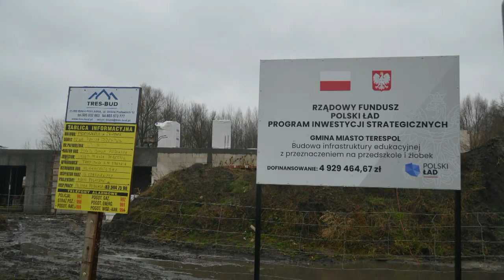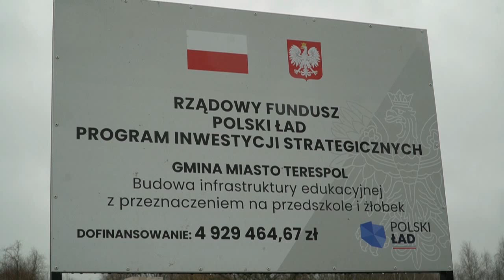W Terespolu powstaje przedszkole i żłobek| Radio Biper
Burmistrz Miasta Terespol opowiada nam o jednej z ważniejszych inwestycji w Terespolu, czyli budowie placówki edukacyjnej w której będzie mieściło się przedszkole i żłobek, to doskonałe wieści dla młodych rodziców z Terespola.